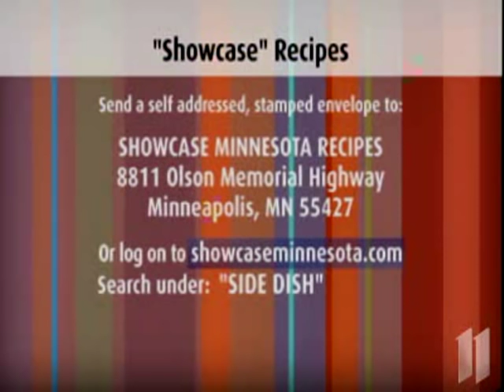Somali Food Cooking on T.V Part Three With Jamal Hashi